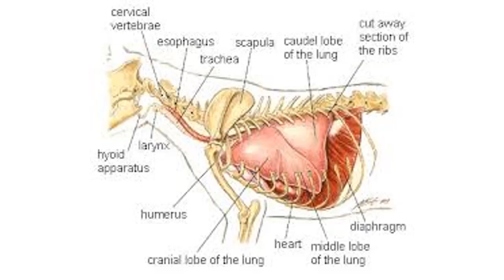How Drinking Water Increases Milk Production in Buffaloes and Cows Telugu | Dr. Madankumar Vet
In this Video I explained about the way to increase Milk Production by manipulating the the Drinking Water.The Milk Production can be improved by 10-12% production. It is explained in this Video of my channel Dr. Madankumar Vet in Dairy Farming in Telugu and Dairy Business.
     I Dr. Madankumar, a Post Graduate Veterinarian will be explaining How to Get Profits in Buffalo and Cow Dairy Farm Business in Telugu, How to run a Successful Buffalo and Cow Dairy Farm in Telugu,  How to Start a Buffalo and Cow Dairy Farm and How to make Profit  Buffalo and Cow Dairy Farm Business in my channel  Dr. Madankumar Vet.
          I also came across some Success Stories of Dairy Farming and Profits in Dairy Farming. I also visited an Ideal Dairy Farm with Organic Milk Production and a Successful Woman Entrepreneur in Dairy Farming. The Success Stories of Buffalo and Cow Dairy farming are many to notice.
                I am asked by many Dairy Farmers of Telugu certain questions like How to Start a Buffalo and Cow Dairy Farm in Telugu  and How to get Profits in Dairy Farm Business in Telugu.
        keeping in view of above, I planned Videos on Practical Tips to get High Profits in Buffalo and Cow Dairy Farming. These will be uploaded periodically in this channel Dr. Madankumar Vet for Technical Information .